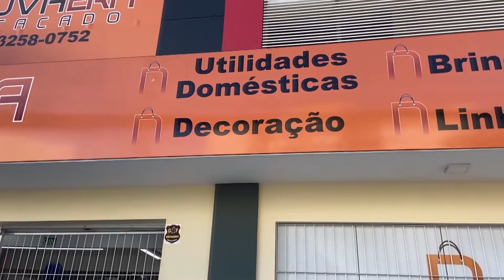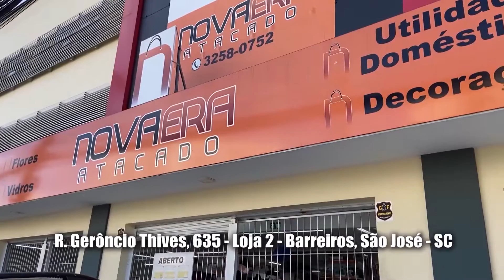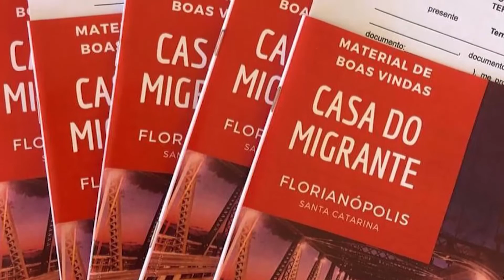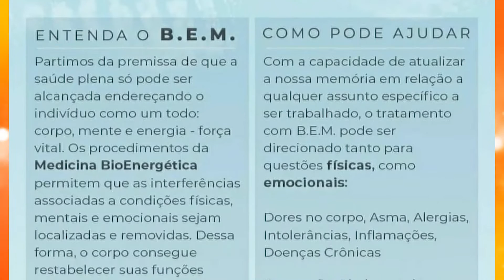PROGRAMA OFICINA DA MÚSICA 02/11/2022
Programa: Oficina da Música
Apresentação: Jardel Antunes

CONVIDADO
 Erivelton Barata  -  DJ | PERCUSSIONISTA | PRODUTOR - DJ BARATA